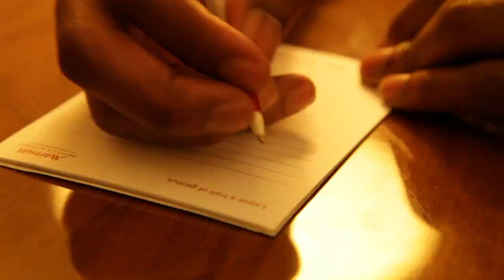Sha Stimuli volume